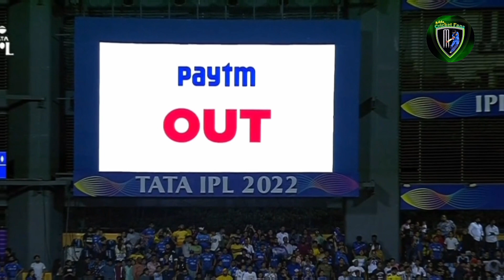Virat ne di umpire ko damaki 😳 boli bahut badi bat 😳🏏💥 | kkr vs rcb highlight | ipl 2024 schedule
virat was very angry when third umpre given him out , it was a very minor moment when its happen.

your queries--

kl rahul
 nitin menon
 cricket shorts
 rcb whatsapp status
 the kurta guy
 rcb attitude whatsapp status
 ipl players records
 mumbai indians
 rcb best playing 11
 kuldeep yadav
 rcb sad status video
 michael vaughan
 rcb players
 the ranveer show podcast
 rcb team
 suryakumar yadav 50
 sachin tendulkar
 the ranveer show
virat kohli bachpan ka photo
 anushka sharma childhood
 rishabh pant
 virat kohli
 anushka sharma bachpan ki photo
 virat kohli interview
 anushka sharma life journey
 virat kohli life story
 virat kohli life journey
 cricket
 virat kohli batting
 arsenal vs porto
 taarak mehta ka ulta chashma
 choli ke peeche song
 virat kohli cricket
 anushka sharma life story
 ipl
 lsg vs dc
kkr vs rcb
kkr vs rcb highlight
virat kohli and gautam gambhir
 odi cricket
 espn cricinfo
 virat kohli
 kohli
 indian premier league
 pahulwalia
 mitchell starc
 cricket news
cricket highlights
 kkr vs rcb troll
 virat kohli gautam gambhir
 royal challengers bengalore
 pahul walia
 rcb vs kkr preview
 kkr
 virat kohli news
 domestic cricket
 virat kohli vs gautam gambhir

We want to spread humanity through your videos You are the best Content creator for this purpose and there is no negative impact on your content through our videos. This Video Has No Any Negative Impact On Original Works.